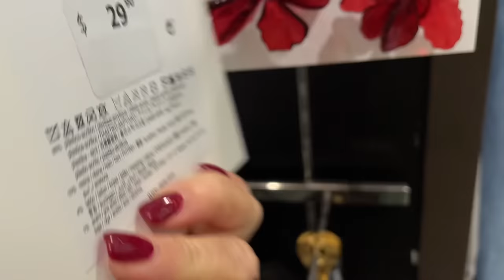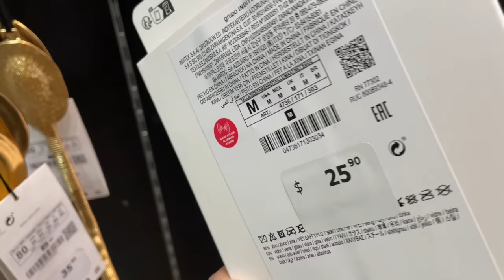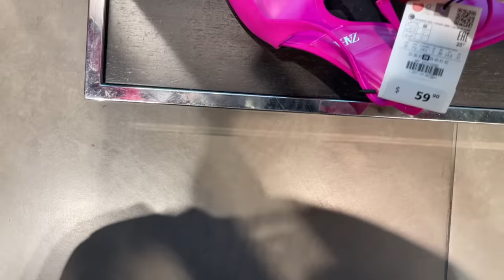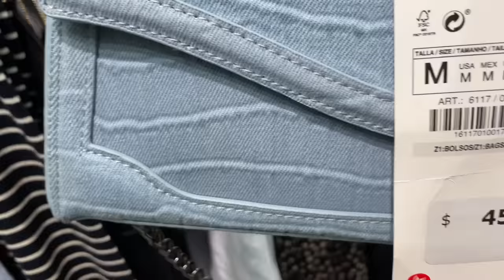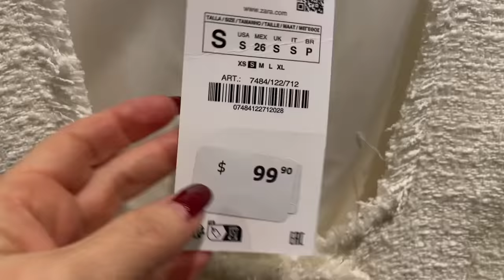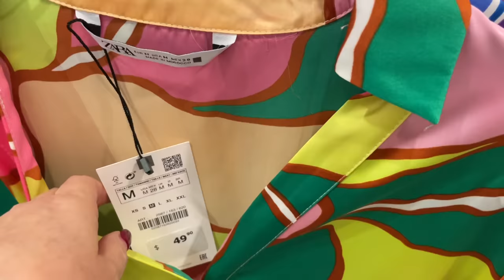ZARA НОВАЯ КОЛЛЕКЦИЯ ВЕСНА-ЛЕТО, ЯРКИЕ ТРЕНДЫ, ПЛАТЬЯ БЛУЗЫ УКРАШЕНИЯ ОБУВЬ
Дорогие друзья  сегодня шопинг влог из магазина ZARA, новая коллекция весна-лето, тренды, яркие Аутфиты, платья, блузы, украшения, обувь